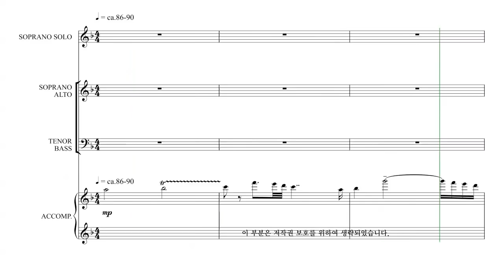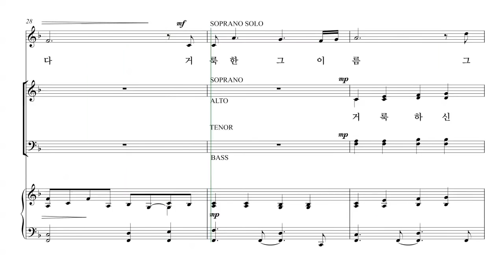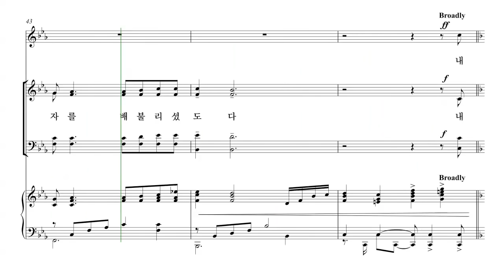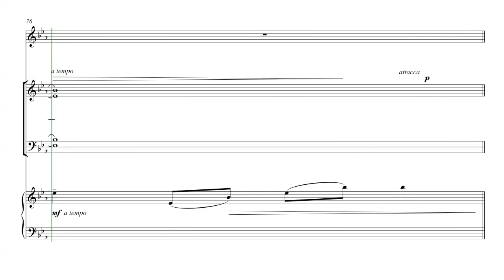[성탄절 칸타타] 김민아 '언약' 03.내 영혼이 주를 찬양하며 파트연습 - B